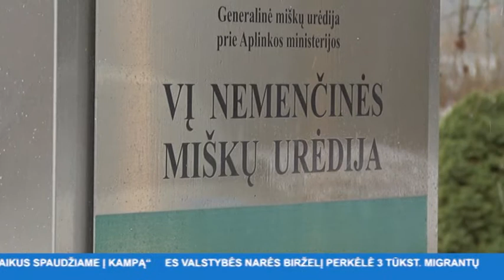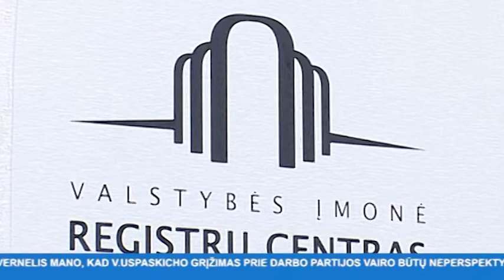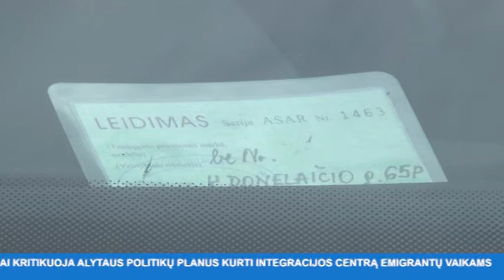INIT TV ŽINIOS 2017-07-27